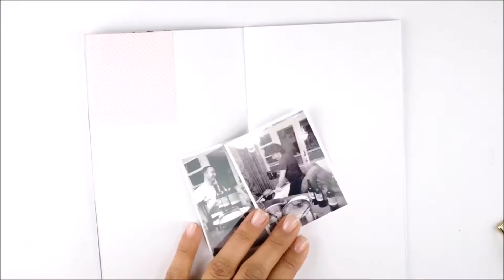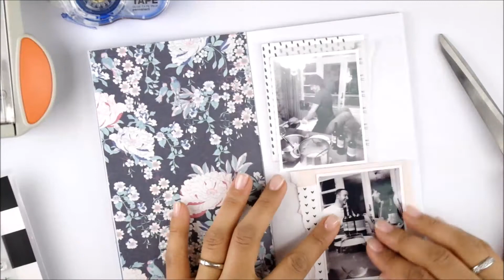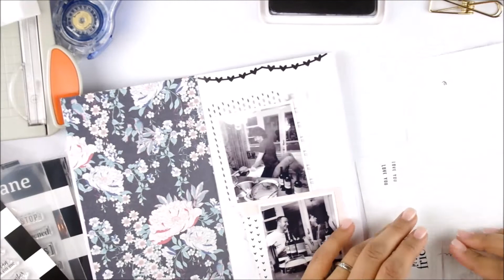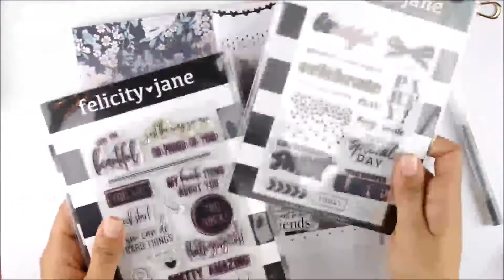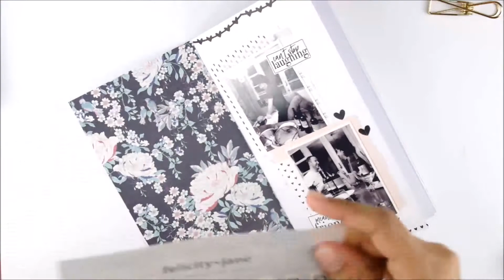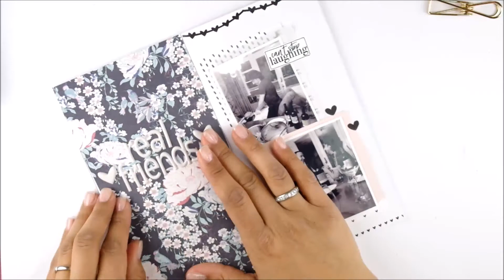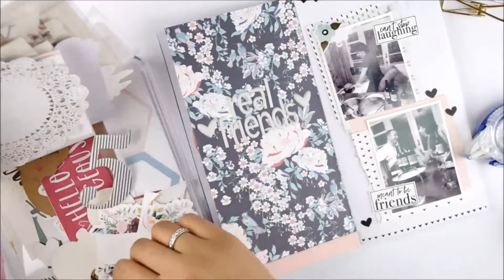TN Process - Real Friends (deutsch)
Paper/Mein Fotopapier

cuttingboard/Mein Schneidebrett